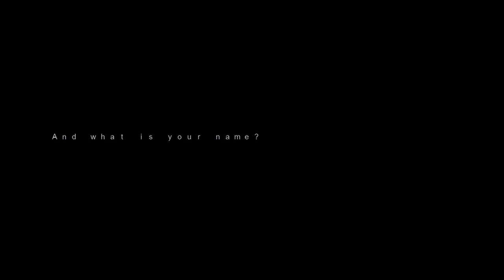Every 15 Minutes Full Video